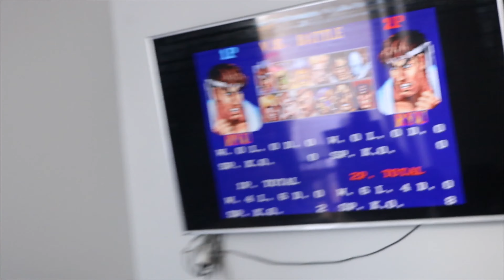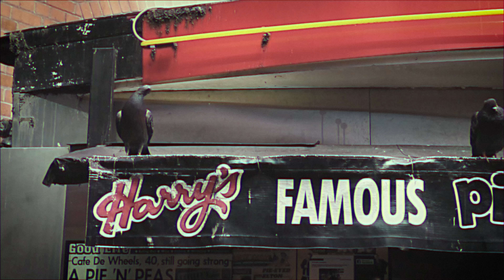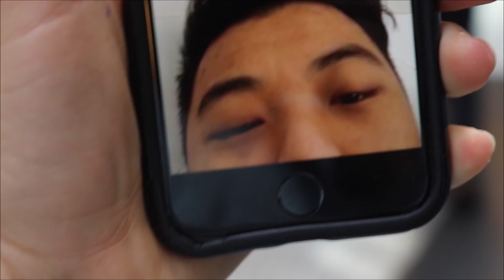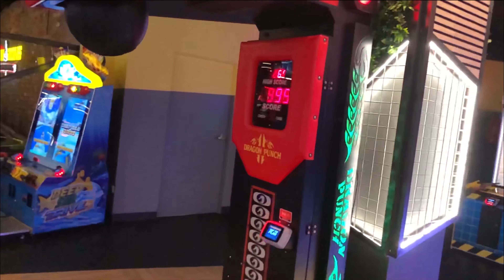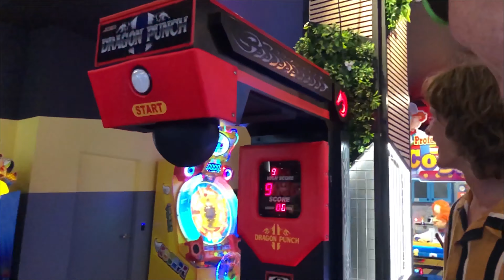Bonehead Bullies + Street Fighter 2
second vlog
i love harry with all my must...ache. hehehe